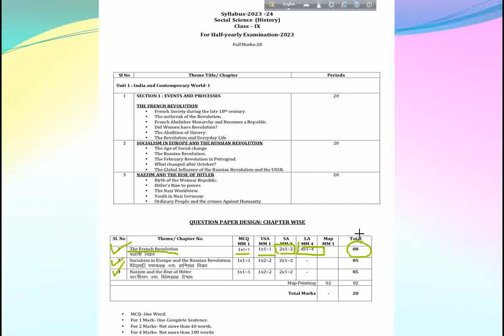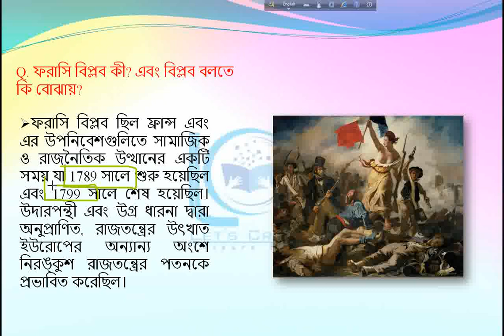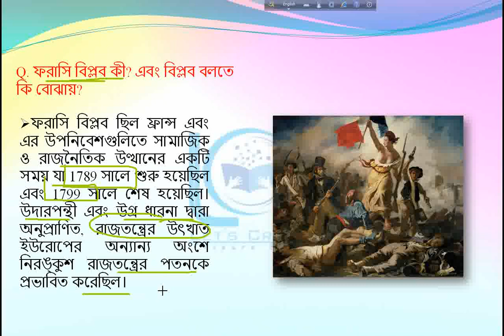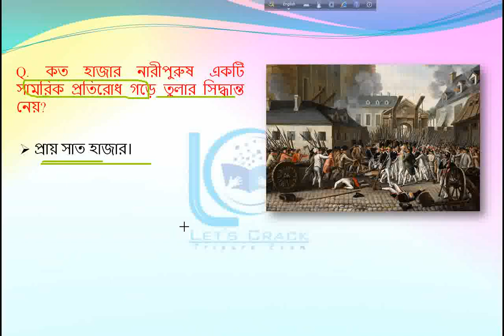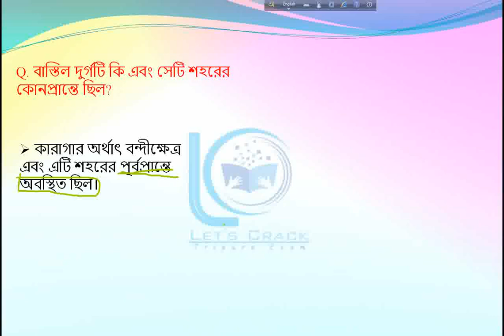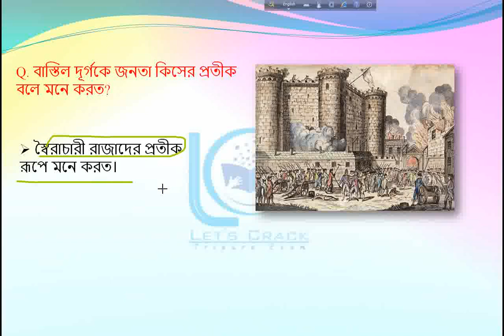Class-09 || Chapter - 1 || ফরাসি বিপ্লব || French Revolution || History || Half-Yearly Exam - 2023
Class-09 || Chapter - 1 || Part -1 || ফরাসি বিপ্লব ||  প্রশ্নোত্তর সহ সম্পূর্ণ আলোচনা ||French Revolution || History ||TBSE 2023-24

Here we provide regular classes on ongoing school subject related to TBSE / CBSE.